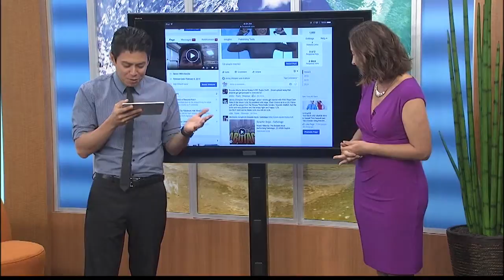Living808 - When exercising, what is your pump up jam?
The Hawaiian Telcom Tech Check question of the day is: When exercising, what is your pump up jam?